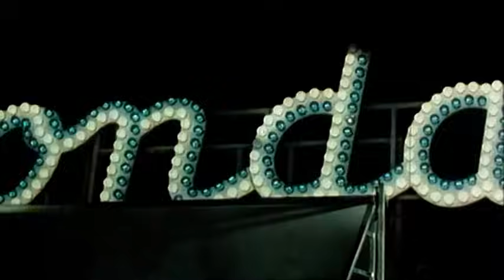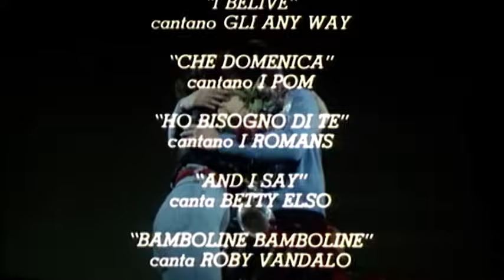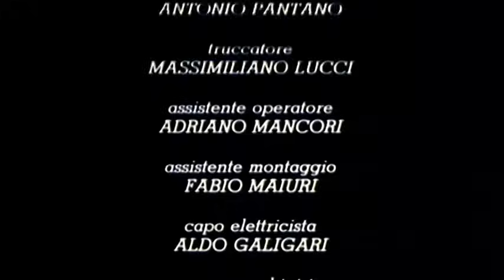Venni vidi e m'arrapaoh | Commedia | Film Completo by Cinema Segreto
Regia: Vincenzo Salviani
Sceneggiatura: Mario Bianchi, Tim Kincaid, Vincenzo Salviani
Star: Giziana Spatrisano, Alessandro Cerquetti, Athena Minglis
(1984)

La storia di quattro ragazzi che suonano in un gruppo, gli Arrapathis, e delle loro quotidiane disavventure. Spiano le ragazze sotto la doccia, suonano in una palestra di aerobica, prendono lezioni di seduzione da una prostituta.

- LG Channels, canale 269
- RlaxxTv
- Chili

Venni vidi e m'arrapaoh - Film Completo by Cinema Segreto